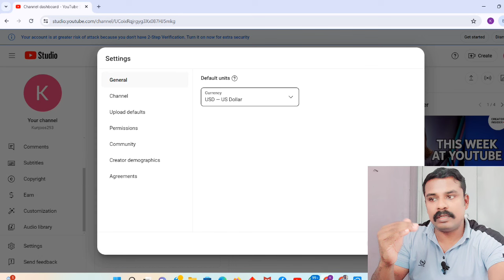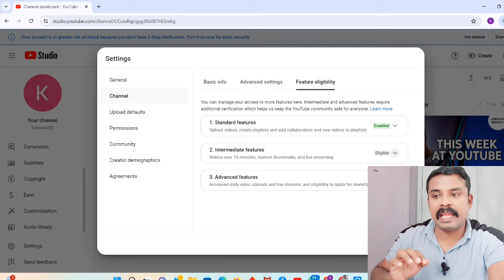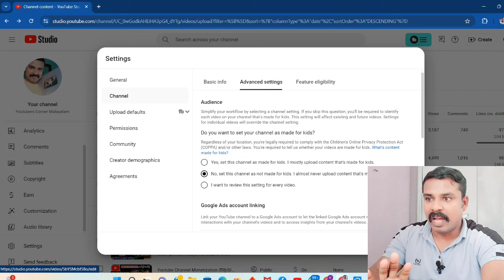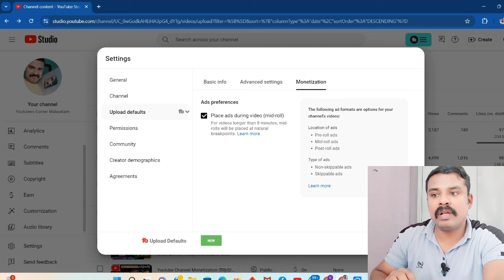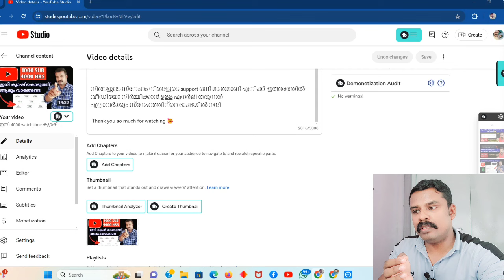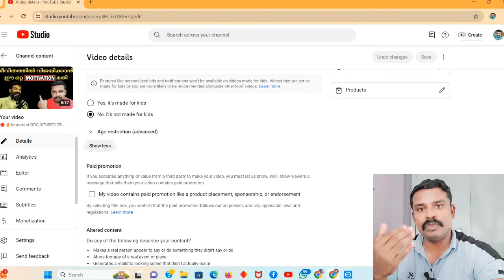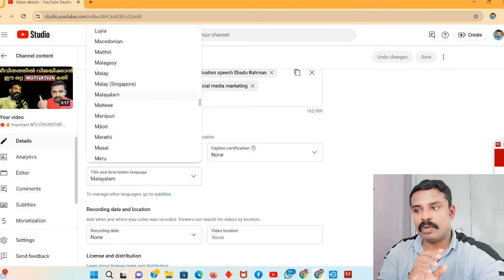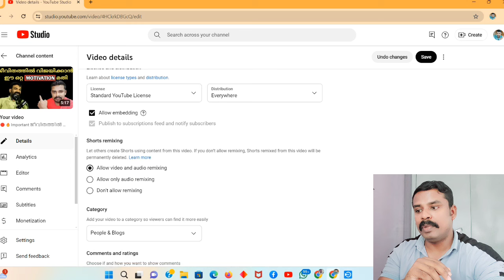10 Important YouTube Settings | പുതിയ യൂടൂബ് ചാനലിൻ്റെ വളർച്ചക്ക് അടിത്തറ SETTINGS | Video Settings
10 Important YouTube Settings | പുതിയ യൂടൂബ് ചാനലിൻ്റെ വളർച്ചക്ക് അടിത്തറ  SETTINGS

For YouTube Service :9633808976(whatsapp message only no calls 🙏)
Service details 👇🏼
🔴 Youtube Channel monetization
🔴 All Services available
🔴 Youtube AdSense account

My Accessories 🥰👌👌

Wireless mic-

Realme Earphone 👇🏼